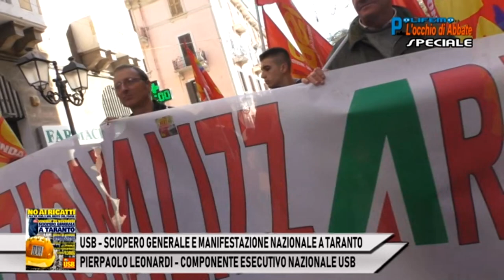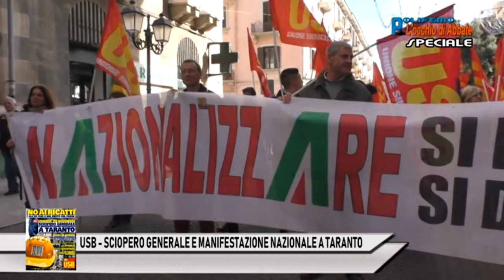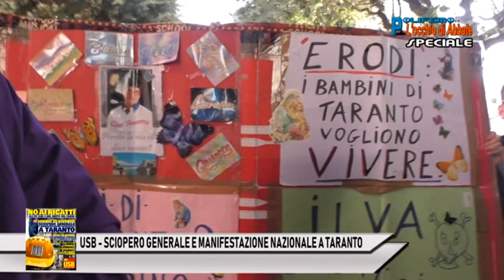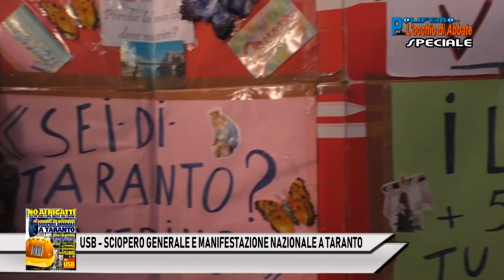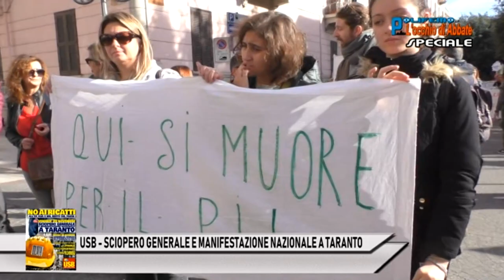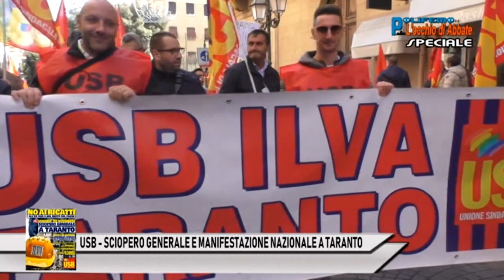USB - SCIOPERO GENERALE E MANIFESTAZIONE NAZIONALE A TARANTO